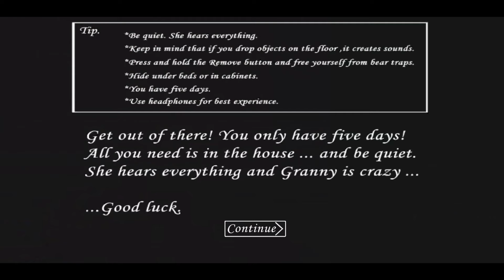Granny Resurgence With All Weapon And Items On Table Door Escape Full Gameplay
Ajay Gamerz
granny called grandpa to her house in granny resurgence
enormous gamer
Granny resurgence with all weapon and items on table
grandpa in granny chapter one
Granny resurgence download
Car escape in Granny Resurgence
Granny resurgence with all weapon use
granny chapter 2
granny 2 mod apk
granny 3 mod apk
Granny new mod apk
Granny Resurgence With Items On Table